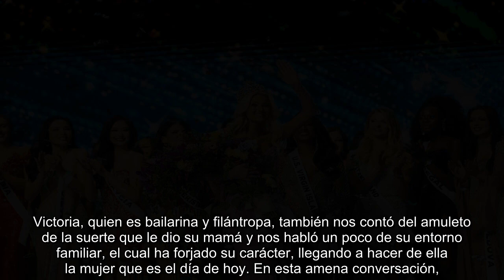Miss Universe 2024 en su primera entrevista con HOLA! nos adelanta ‘Quiero ser la mejor versión de